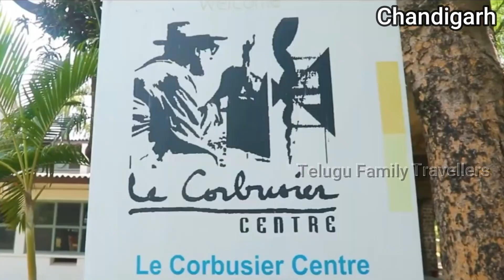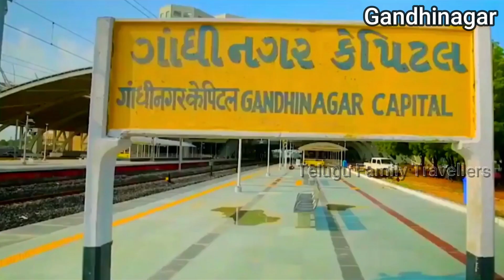భారతదేశంలోని Top 5 ప్రణాళికాబద్ధమైన నగరాలు - The Best 5 Well-Planned Cities in India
The Best 5 Well-Planned Cities in India - The Best 5 Well-Planned Cities in India!

Chandigarh
Chandigarh is considered to be the best-planned city in the country. This union territory is the capital of Punjab and Haryana. The city is divided into a total of 56 sectors with each sector measuring 800 square meters and each sector is efficiently connected with 6-lane roadways. Chandigarh is currently developing as a "Smart City".

Gandhinagar
Gandhinagar, the capital of the state of Gujarat, located on the banks of the Sabarmati River, is known as the "Green City" because of the lush greenery surrounding the city. Similar to Chandigarh, the city has wide roads with service lanes to ease traffic congestion.

Lavasa
Lavasa... is a privately planned city being developed in Pune. This futuristic city built in the middle of the Aravali mountains will be inspired by the Italian fishing village of Portofino.

Jamshedpur
Jamshedpur, India's first industrial planned city, was founded by Tata Nagar, one of the best-planned cities in the world and a steel factory, due to the brilliant foresight of the late Jamshedji Tata.

Rajarhat
Rajarhat, an affluent satellite city near Kolkata, was originally developed in 1990 by Jyoti Basu, then the Chief Minister of West Bengal. Rajarhat layout is designed in amazing ways to be on the list of best-planned cities in India.